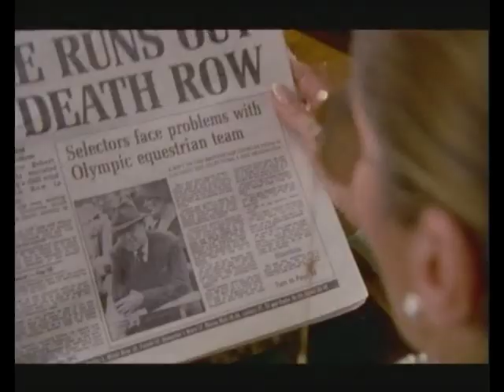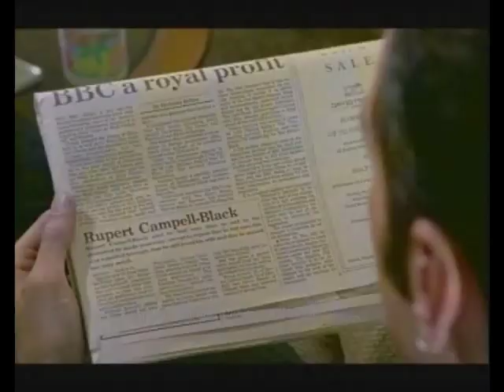Sienna Guillory as Fenella Maxwell in British series Riders PART 19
This is Sienna's first movie project,I fell in love with her character Fenella Maxwell.I love that girl.

Arrogant aristocrat Rupert Campbell-Black has a high social position, woman at his feet, money and fame in the world of show jumping. But Rupert has a rival - the brooding gypsy Jake Lovell, whose loathing for the Pin Up of Penscombe has driven him to the top of the riding world to match Rupert's skills. A bitter feud festers between the two stars, who have fought and fornicated their way round the show rings of the world, and now come to a showdown at the Lod Angeles Olympics. As rivals in love and sport, the stage is set for what becomes a compulsive blend of sex, romance, and adventure.